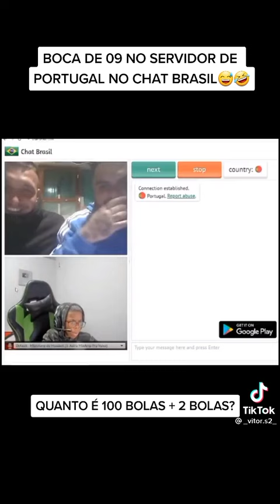kkkk duvido você não rir Tente Não Riri